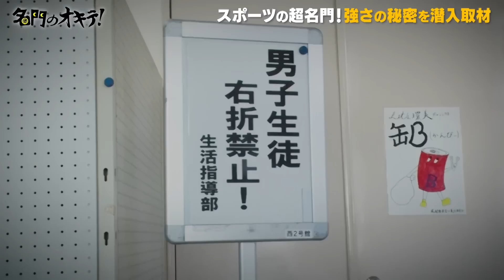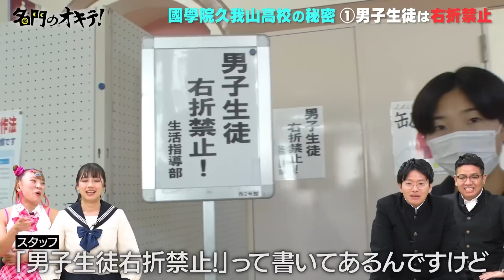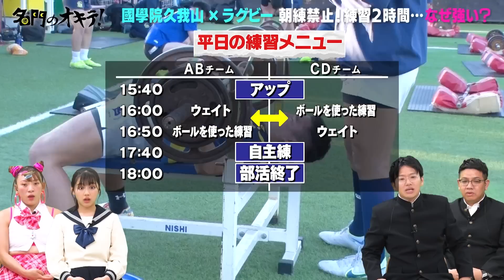【高校ラグビーの古豪】花園常連の國學院久我山高校に潜入！ポイントは短時間練習？｜名門のオキテ！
【前代未聞の筋肉】世界を狙う18歳最強ボディビルダー・坂本陽斗に密着｜名門のオキテ！

【学生最強マッチョ】日体大・坂本くん日本一への挑戦 190kgのベンチプレス!? 500kg超のレッグプレス!?｜名門のオキテ！

名門潜入バラエティ「名門のオキテ！」が、年末特番として復活！！
【名門のオキテ！年忘れ青春S P】12月28日（水）深夜1時〜

高校バスケ界の絶対王者・福岡第一高校、ラグビー花園常連の國學院久我山高校、チア強豪の女子大・梅花女子大学、そして日体大の最強ボディビルダー坂本くんの日本一への挑戦に密着！ゲストに渡邉美穂を招いて送る、“泣いて笑って青春“の90分！